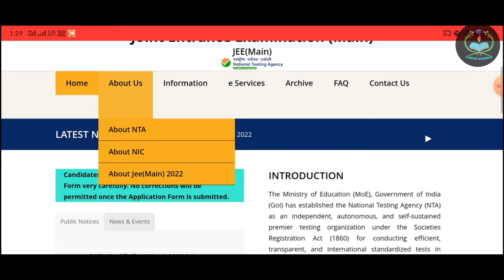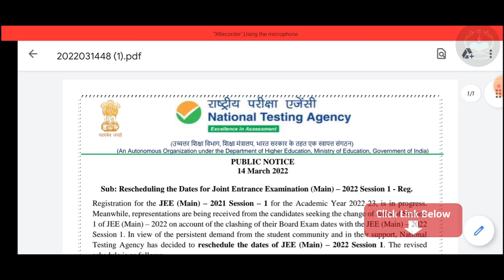Jee Main Exam Date Change / Jee Main Today update Latest Update / Jee Main 2022 News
So I teach you science   .. so you can support me for. Amd I also support you in study

jee main
jee main 2022 exam date
jee mains
jee main exam dates
jee main 2021
jee mains 2022 exam dates
jee main latest news today
jee main 2022 application form
jee mains news
jee main 2022 latest news
jee mains new exam pattern
jee mains exam pattern
jee mains 2022 exam pattern
jee mains 2022 registration date
jee main exam,jee mains 2020